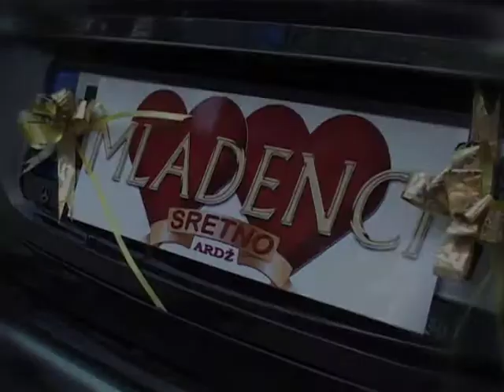WEDDING - Jasmina & Edin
kamera - Rifat Salihovic, Beko Jasarevic
montaza- Rifat Salihovic